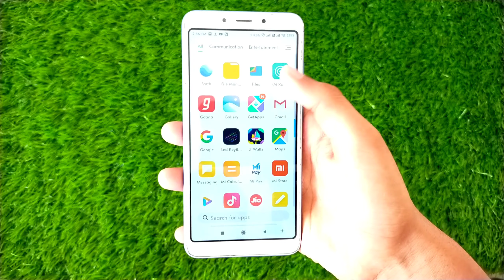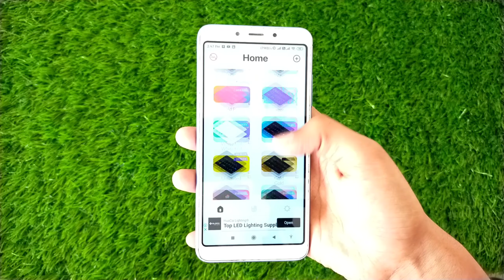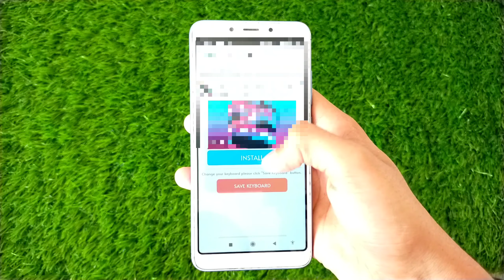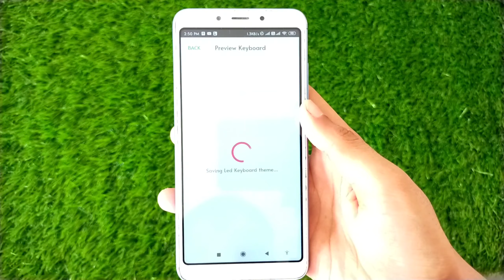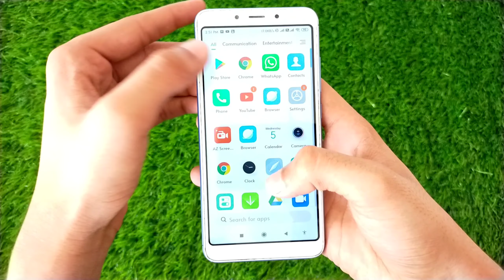How To Customise Android Keyboard | Pro Android Keyboard | Customise Android Keyboard In Rbg light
⭕ Your queries ⬇️

custom android keyboard
custom emoji keyboard android
custom keyboard android studio
custom font keyboard android
cara custom keyboard android
create custom keyboard android
how to custom keyboard android
android custom keyboard tutorial
rgb lighting in android keyboard
rgb keyboard
rgb lighting keyboard
customise android keyboard
how to austomise android keyboard
customise android keyboard in rbg lighting
android tricks
android keyboard tricks

◾ Hey Watsapp Guys It's Me Sameer Upadhyay And You Are Watching TheInsaneSam

➡️ About this Video :- Guys aaj ki is video me maine aaplogo ko bataya hai ki kaise aaplog apne android phone me keyboard customisation kar sakte hain. Guys video bahut hi jyaada amazing and kamaal ki hai. Guys ye keyboard customise bahut hi amazing hone waala hai kyuki ye customization me Mai aaplogo ko rgb keyboard customisation Batane waala hu. So guys aaplog video ko end tak watch karte rahiye.

◾Realme Phones Network Problem Solved | How To Fix Realme XT 4G Network |Realme 5 Pro Network Problem

◾Redmi Note 8 Heating Problem Solved | Redmi Note 8 Pro Heating Problem | Redmi Note 8 Heating Issue

➡️ My Gears ⬇️

⭕ My Tripod :-

⭕ My Mic :-

⭕ My Smartphone :-

⭕ My Background Wallpaper :-

⭕ Aaplogo ko next videos kis topic par chahiye please comment.